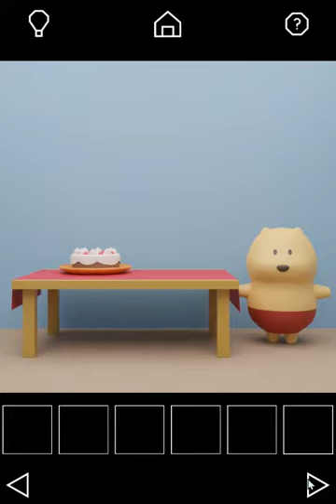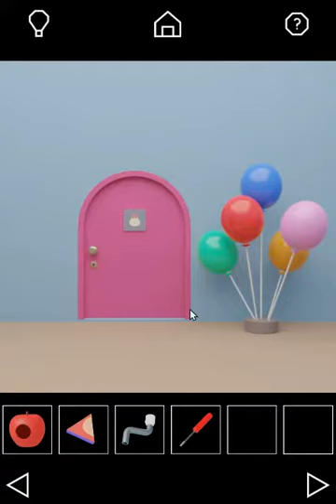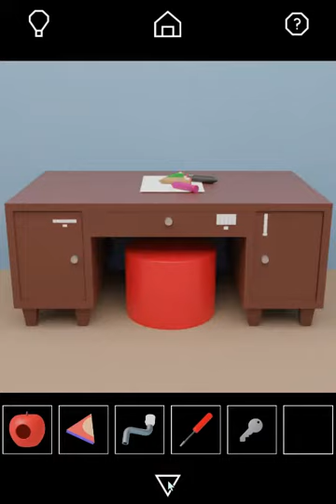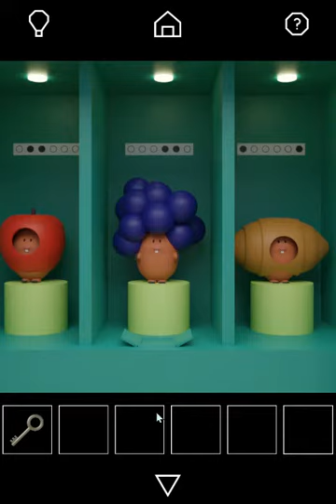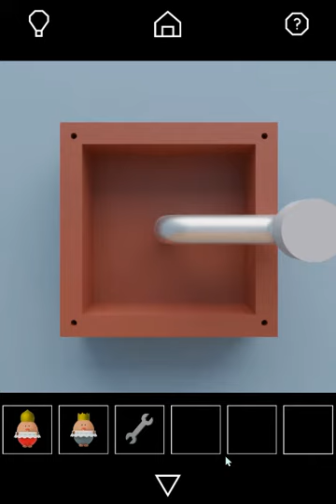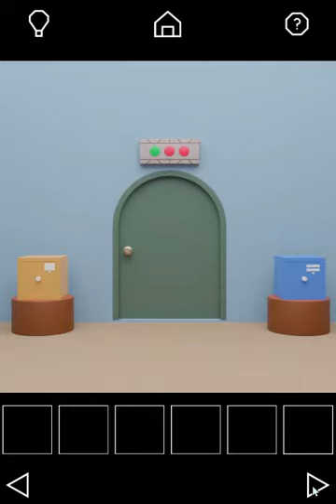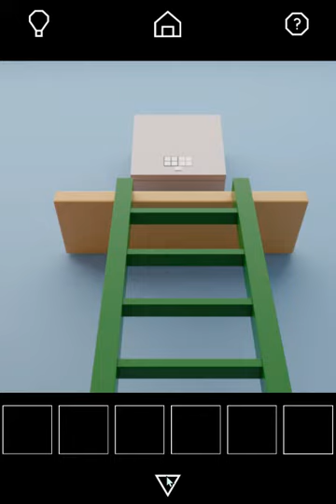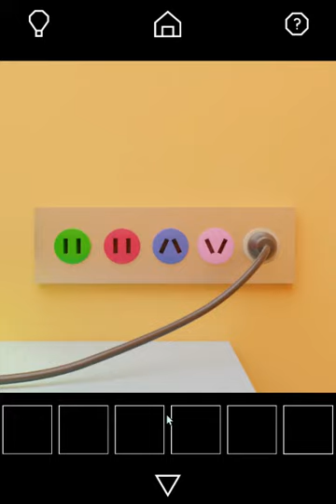Escape Game Party Walkthrough [nicolet.jp]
Escape Game Party [nicolet.jp]
Escape Game Party walkthrough
Escape Game Party прохождение